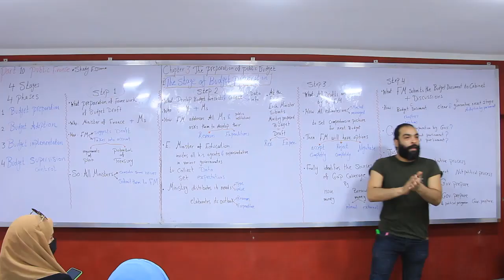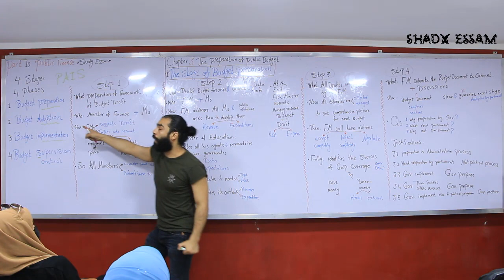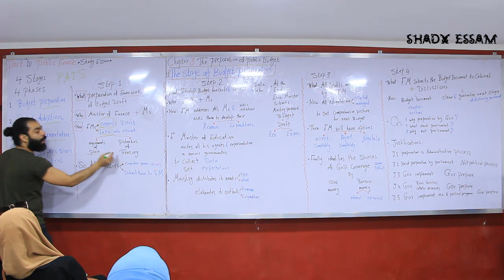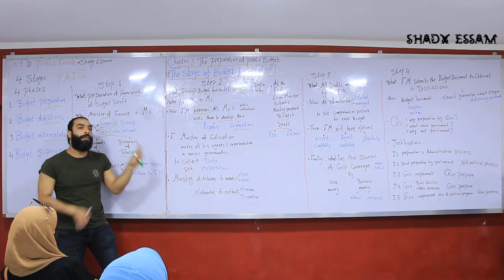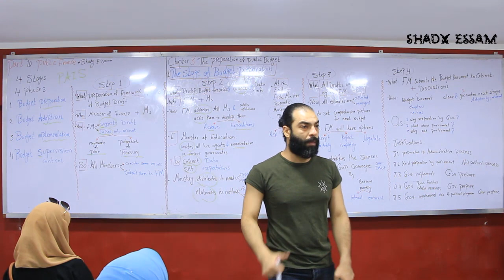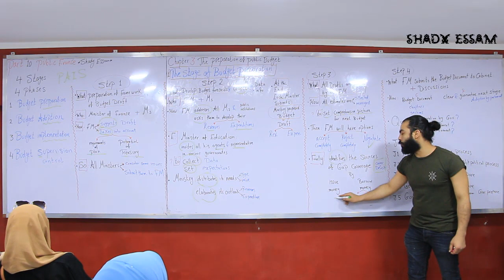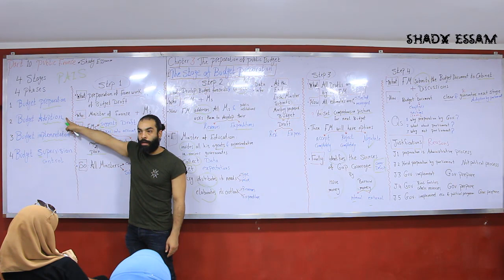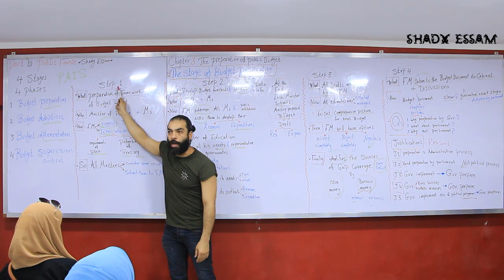Public Finance ( Part 10 ) - إقتصاد - المالية العامة - By Shady Essam